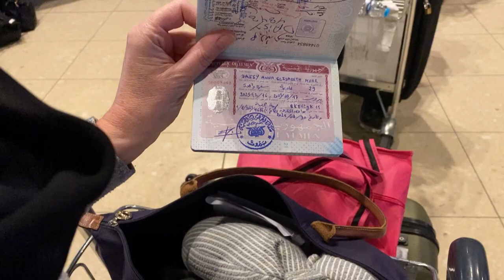Dit is de journalistiek van Nieuwsuur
We maken voor jullie video’s op YouTube, dit is daar een kleine compilatie van (met een knipoog naar tv).